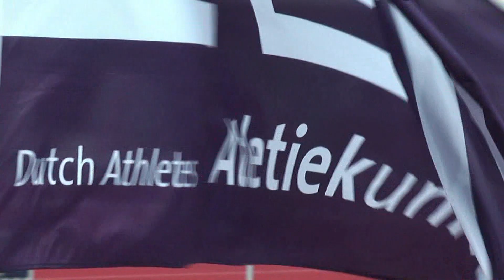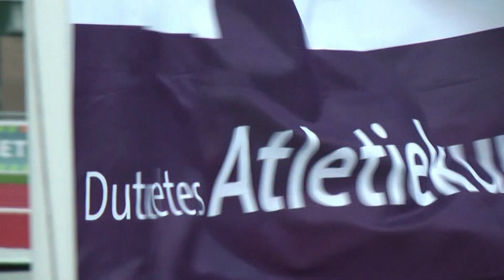20100919 promotie degradatie 800m.mpg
Uitblinkers aan Phoenix-zijde waren Jan Ormel, Menno Zuidema, Gilbert Wijntjens en Bernard te Boekhorst.

Op de 800m wilde Menno zich graag laten zien op zijn voormalige thuisbaan. De eerste ronde ging in een rustige 62, daarna werd het aan de overkant positie kiezen, met wat trek- en duwwerk tot gevolg. Daarvan leek Menno een beetje de dupe te worden, maar het gaf hem zoveel adrenaline dat hij in een furieuze eindsprint over de hele kopgroep heen ging.